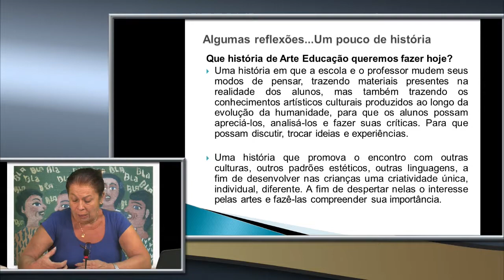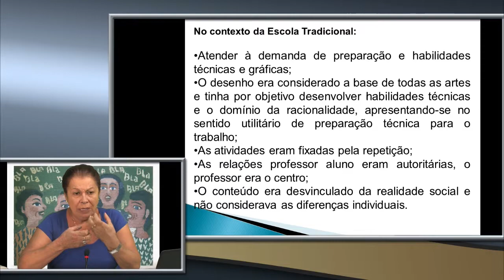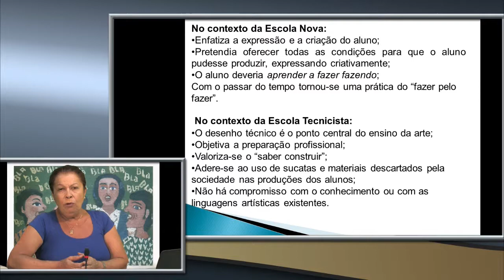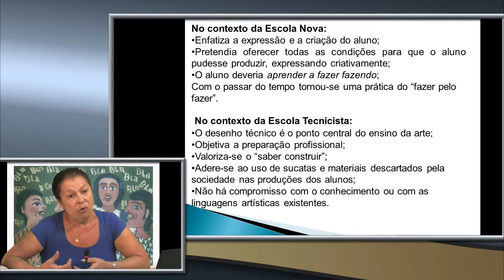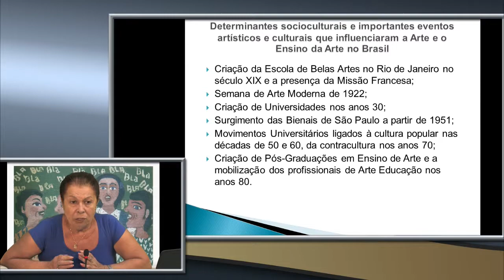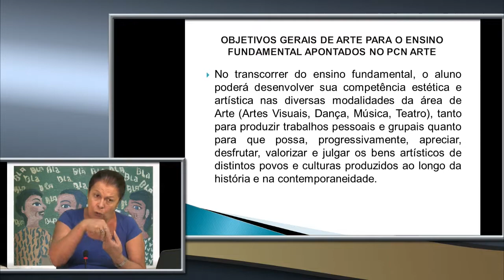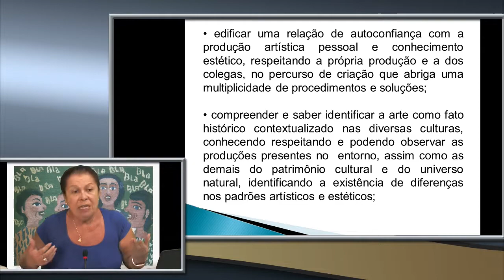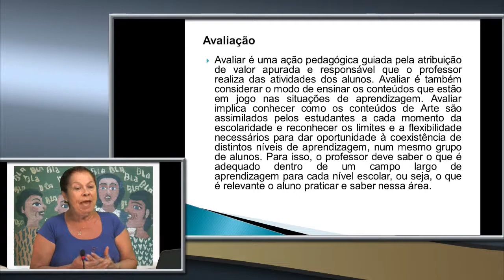Aula 02 - Aspectos Legais do Ensino da Arte (Profa. Vera Lúcia Simões) - Artes Visuais EaD/UFES